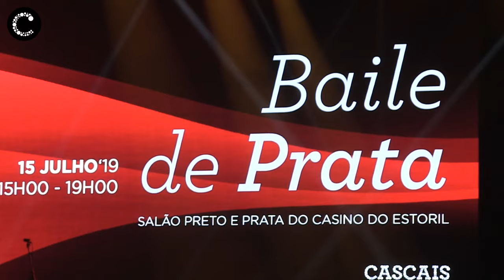Baile de Prata 2019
O Salão Preto e Prata do Casino Estoril transformou-se numa verdadeira pista de dança para 630 seniores integrados em diversas Respostas Sociais do concelho de Cascais. Foi mais um Baile de Prata, iniciativa municipal para celebrar o envelhecimento ativo.
Câmara Municipal de Cascais| julho de 2019